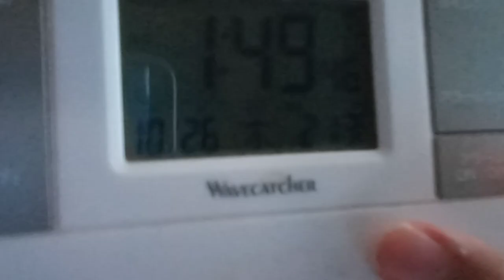１０万円の給付金が正解です。石油への補助金なしで。それが財源です。これで１ℓレギュラーが２００円越えに出来ます。車の無駄走りを抑えて石油の消費を抑えなければならない。